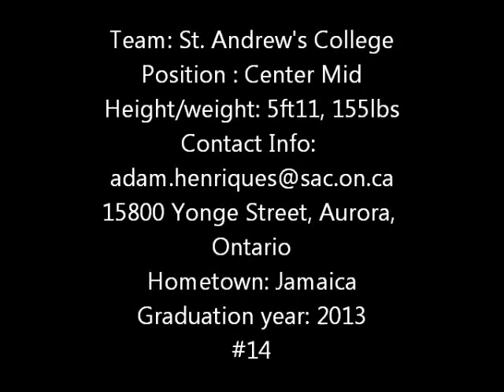Adam Henriques vs Hillfield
Some of Adam Henriques' highlights vs Hillfield, 2 goals
#14, Black boots